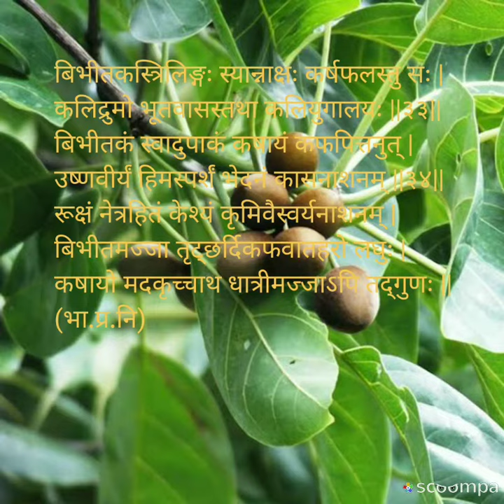Vibhitaki - Terminalia bellerica- shloka somg